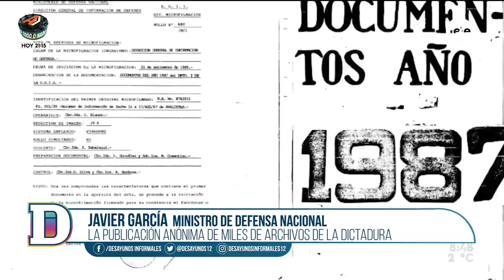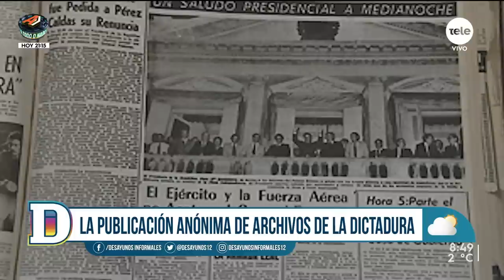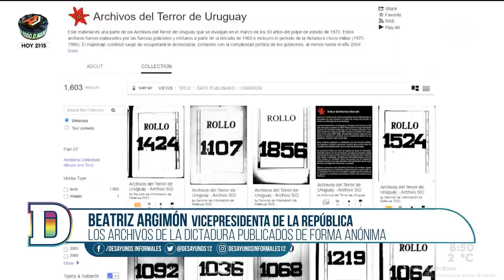"Archivos del terror": Investigadora dice que los documentos "corroboran el espionaje en democracia"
La semana pasada se conoció que de forma anónima se subieron a Internet unos 1.600 rollos de microfilm digitalizados que contienen el llamado "archivo Berruti" y otros documentos elaborados por la inteligencia militar desde los años 60 y durante la dictadura.
La divulgación llega en momentos en que el gobierno promueve la aprobación de un proyecto de ley para dar libre acceso a los archivos de la dictadura. Recibimos a la investigadora Fabiana Larrobla.